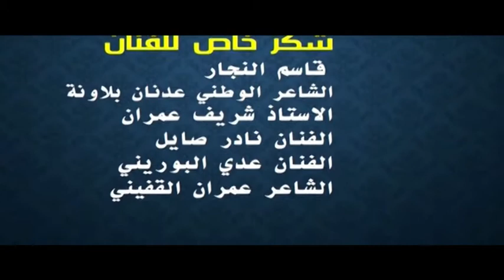موجز الاخبار 3-12-2013